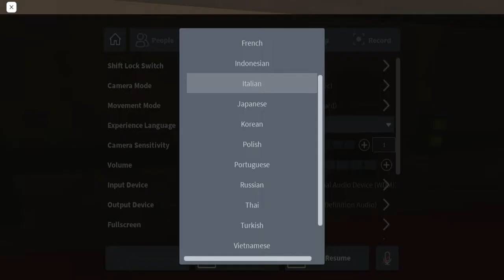Doors But Bad V1 + V2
This video was rushed out because we didn't have enough time to make.

We will play Doors but bad V1 and V2. it's basically meant to be bad which is understandable but we find it quite good